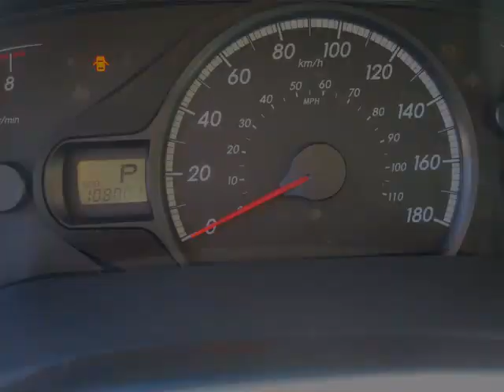Toyota on Front & Downtown Scion - 2011 Toyota Sienna V6 7-PASSENGERS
Toyota on Front & Downtown Scion - 2011 Toyota Sienna V6 7-PASSENGERS P12861